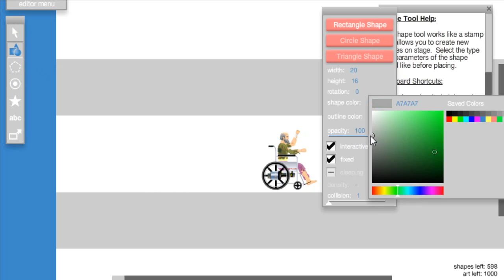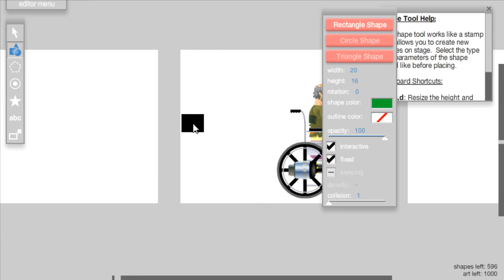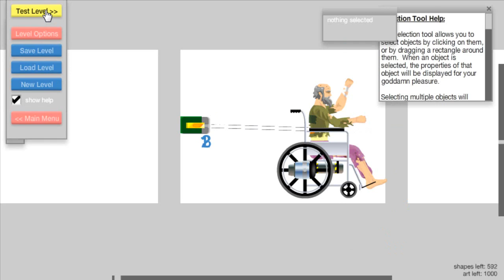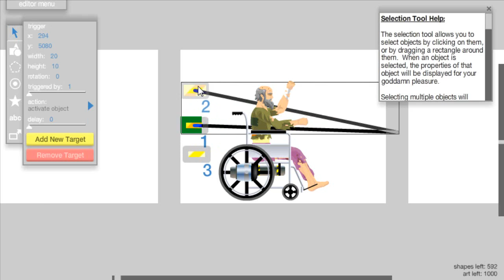Tutorial- Editor Happy Wheels- Botón y Puerta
en este vídeo tutorial les enseño a poner un botón que abre una puertar, en el editor de happy wheels, si tienen alguna duda de como hacer esto, o alguna otra cosa, deja un comentario, si puedo, te lo responderé con gusto